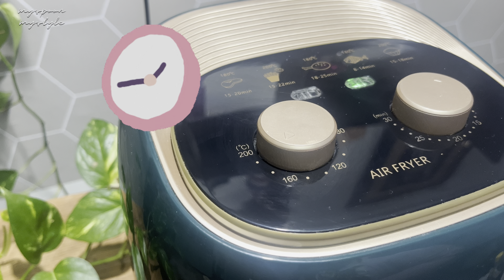Paratha Hack! Paratha Sausage Roll AIRFRYER |roti canai frozen sosej gulung|puff pastry bakery style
Selalu beli sosej roll di kedai bakery? Jom kita buat sendiri guna airfryer je tak perlu oven

Musician: Marphologiya

Bahan :
Paratha frozen
Sosej
Sayur campur frozen
Mozzarella cheese
Baking paper / disposable paper
Gunting

Cara penyediaan :
- tidak perlu defrost paratha kerana jika paratha sudah tidak sejuk,ia akan melekat
- buka alas plastik bahagian atas paratha
- biarkan plastik bahagian bawah supaya tidak melekat
- gulung sosej
- tutup tutup hujungnya
- gunting gunting gulungan paratha
- hanya gunting sosej sahaja, jangan sampai paratha terputus
- Tolak bahagian atas supaya sosej berada diatas
- tolak kekiri dan kekanan
- transfer ke atas baking paper / disposable paper
- taburkan sayur campur
- taburkan mozzarella cheese
- letakkan sos cili dan mayonnaise
- masukkan kedalam airfryer
- suhu 180c selama 15 minit
Sedia dimakan

Selamat mencuba